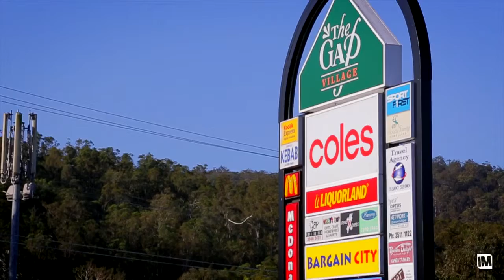7 Bruree St - Harcourts Inner West - QLD